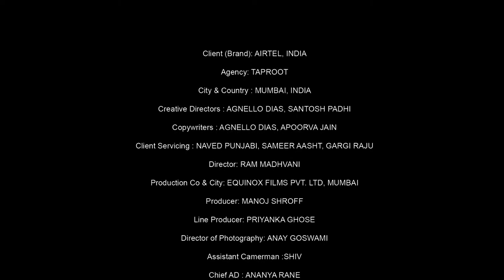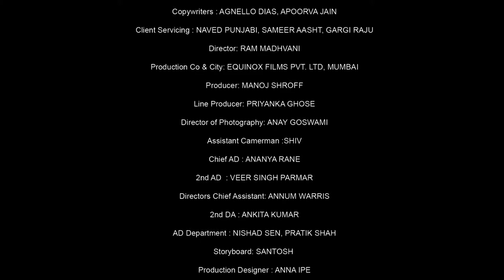AIRTEL (Film 4)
Production House : Equinox Films